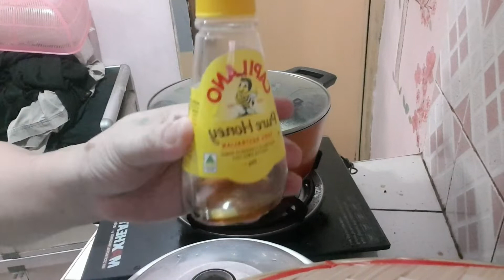Honey buttered shrimp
fish (dalagang-bukid)and shrimp-
ingredients-butter,garlic, small amount of honey.